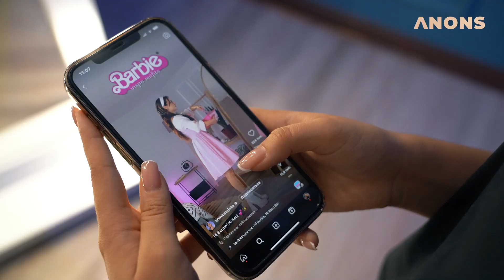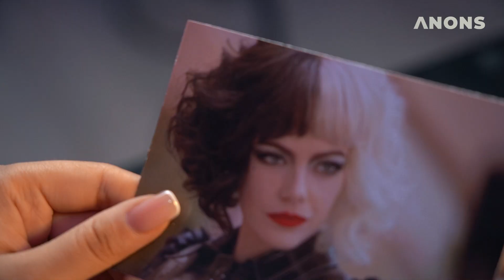Топ-5 лучших фильмов про женщин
Наш новый выпуск рубрики «Хлопушка» мы посвящаем прекрасной половине человечества - женщинам. С давних времен женщины являются сторонниками социальной справедливости. Они продолжают бороться за свободу самовыражения, свои мечты и стремятся к справедливости во всем.

В выпуске мы собрали 5 самых интересных фильмов о женщинах, которые наглядно покажут вам жизнь со стороны женского мира.

Пишите в комментариях ваши любимые фильмы про женщин. А также напишите фильм, который, вы считаете, подошел бы к нашему выпуску.